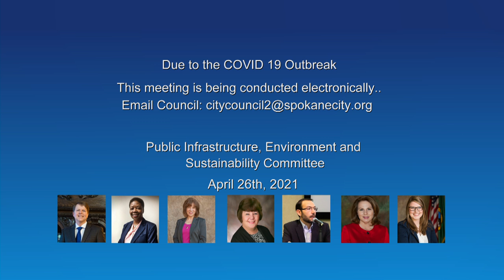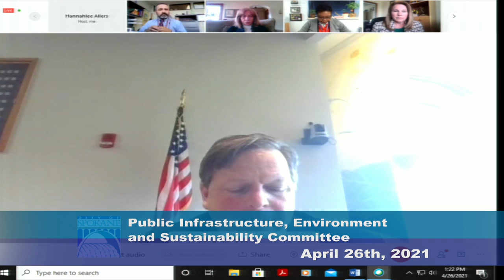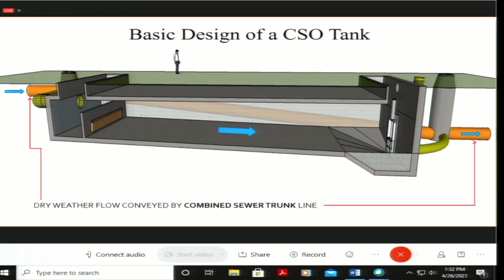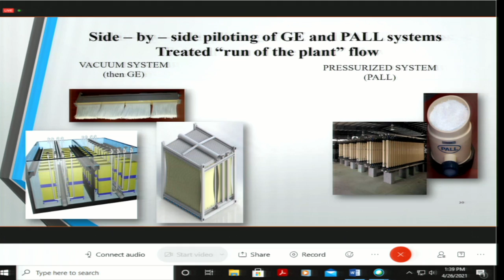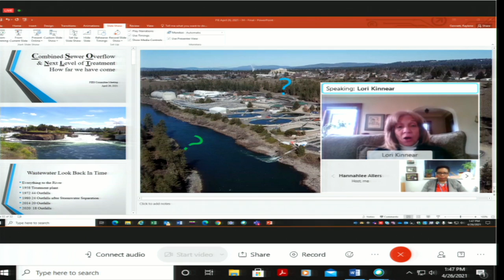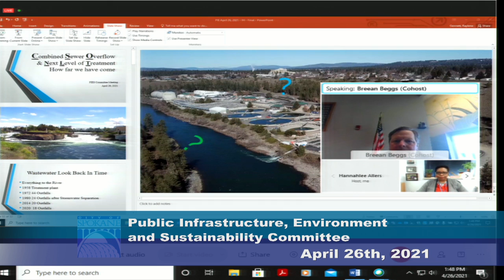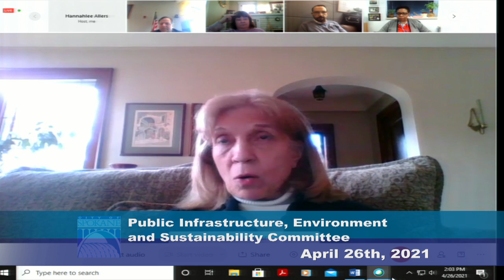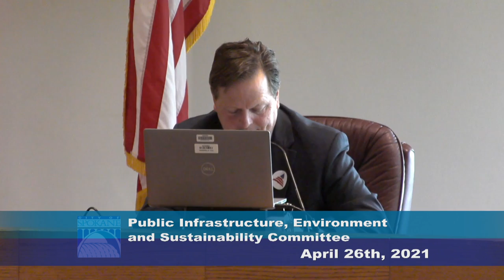April 26th, 2021 PIES Committee